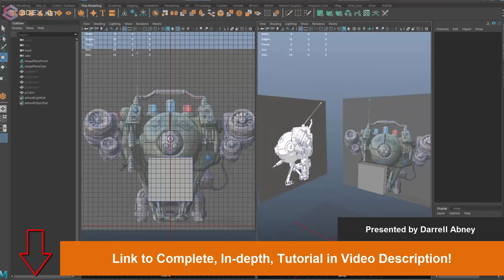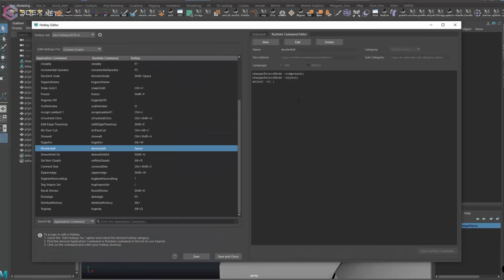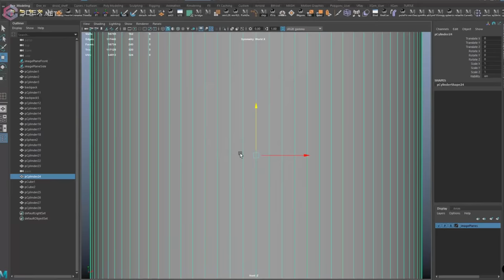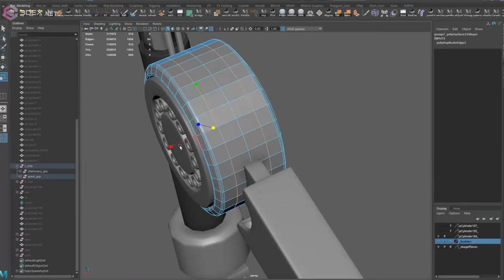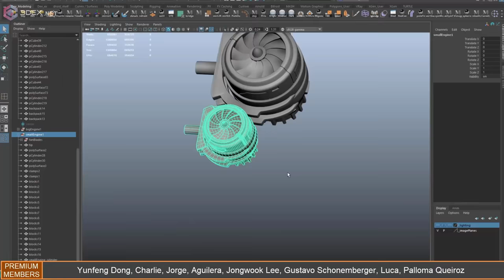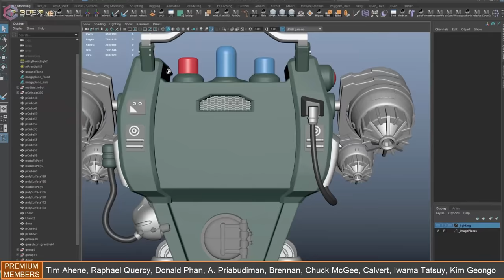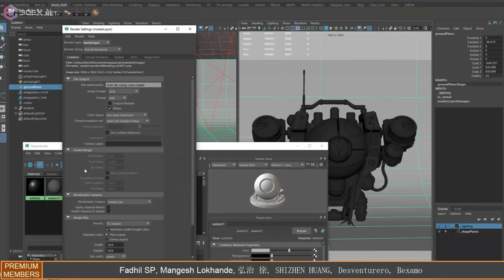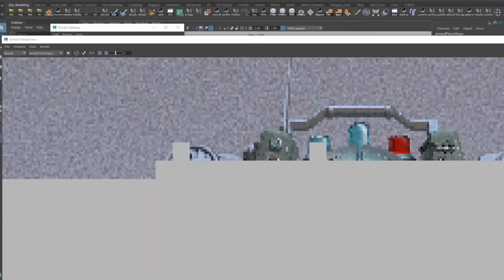Hard Surface Production Modeling and Rendering - Drone Tutorial Preview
The in-depth video tutorial shows how to create a clean, production-ready, medical drone robot completely from scratch with Autodesk Maya. Video series also includes steps on how to create a production ready render of the model using Arnold in Maya.

_ Over 20 hours of footage.

_Every major step is covered with full commentary.

_ Learn industry knowledge of modeling, clean, efficient models for feature film/game cinematic production.

_Learn about the different processes, tools, and techniques required to create a high quality hard surface asset.

_Detailed 2d concept art included.

_Includes custom Maya scripts to speed up workflow

This course is taught by Industry veteran , Darrell Abney, who has worked on notable titles such as Star Wars : The Last Jedi, Valerian, Kong : Skull Island and more! Darrell also has extensive video game experience from his days working at Sony PlayStation.

To learn more about Darrell and his work follow his Instagram

W- move
E- rotate
R- scale
1 - standard mode
2- subdivision mode with cage
3- subdivision mode
4- wireframe
5 - shaded mode
6- texture mode

__Music :
Lazerhawk - King of the Streets -- (Unofficial Music Video - Einhander)
Miami Nights 1984 - Ocean Drive